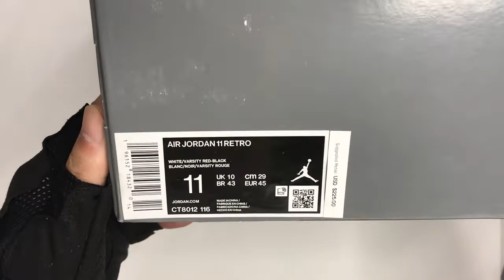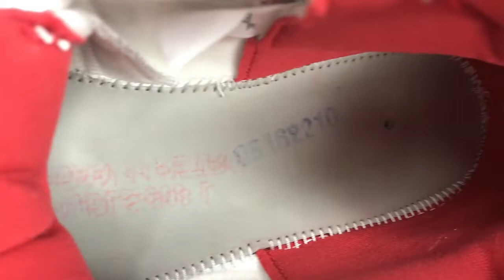Air Jordan 11 Retro 'Cherry' CT8012116